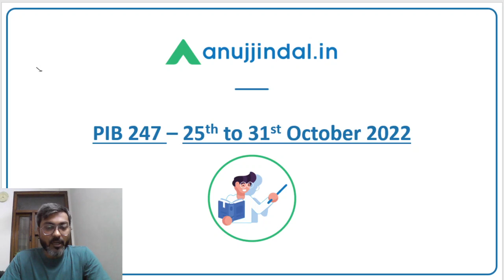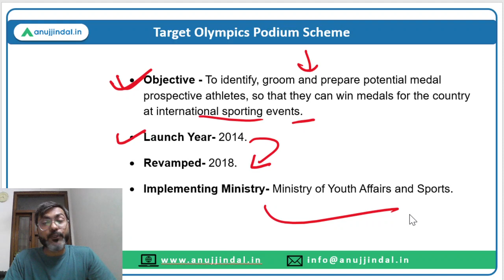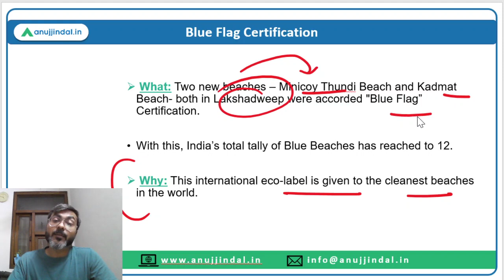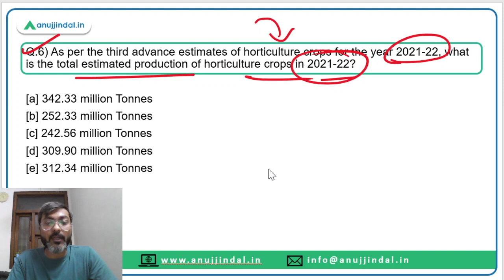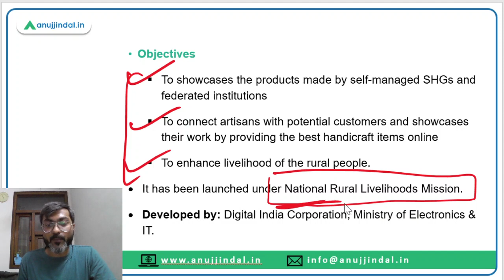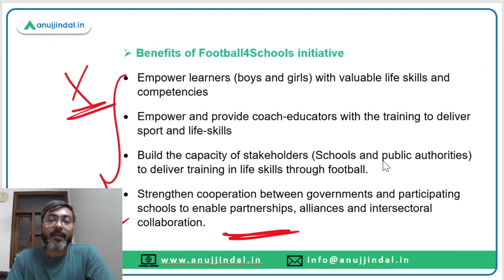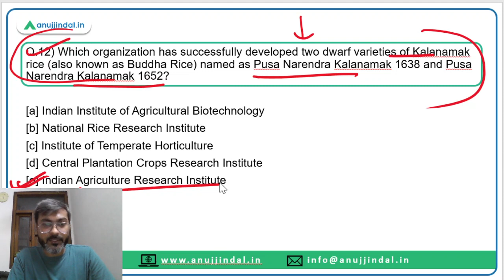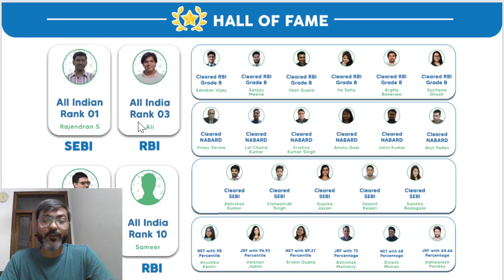PIB Current Affairs 24*7 Current Affairs | RBI Grade B | October 25th-31st - Manish Sir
In this session we will discuss the PIB news from 25th-31st October 2022. Do watch the complete session and spread the knowledge..!!